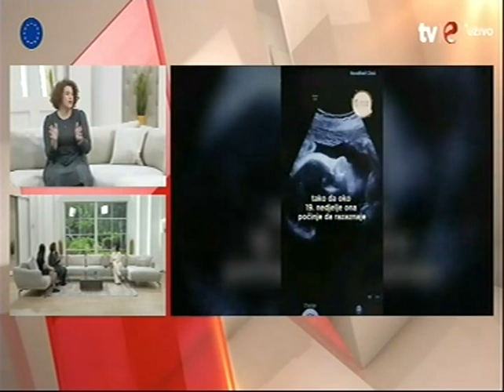CENTAR ZA MAME: Podrška od prvog dana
Topli kutak za trudnice i mame. Mjesto prijatnih okupljanja i korisnih druženja.

✨Klub trudica
✨Klub mama i beba
✨Grupe podrške
✨Podrška roditeljstvu
✨Individualna podrška